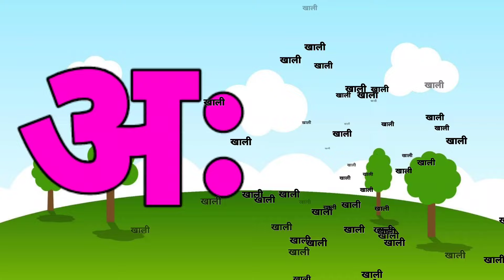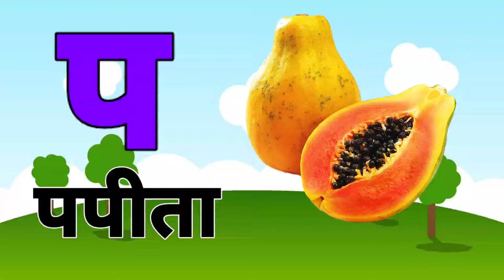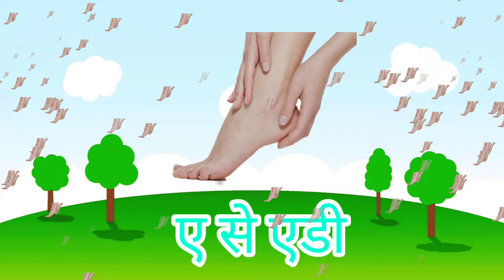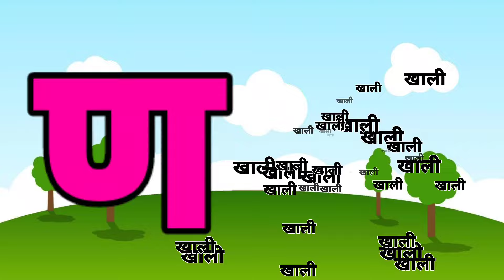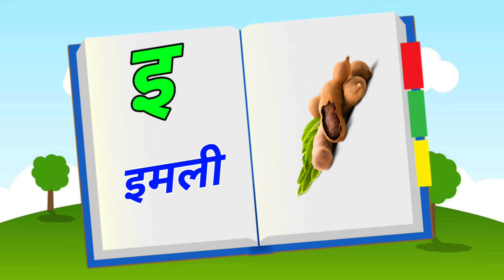123 Numbers, learn to count, One two three, 1 to 20, 1 to 100 counting, Hindi alphabet